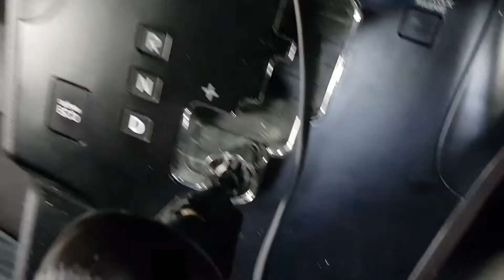Как снять ручка КПП на Hyundai ix 35.